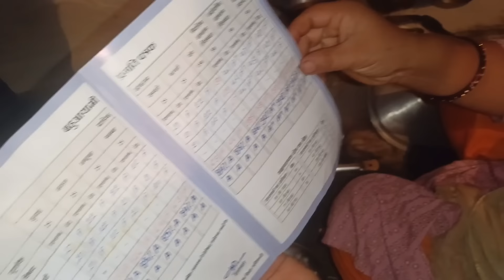Barasat Ke Dino Me Gaon Me Rahne Ka Yahi To Fayeda Hota Hai | pura gaon khayenge